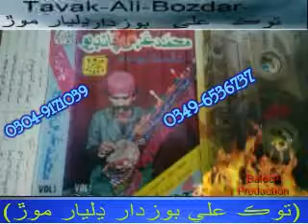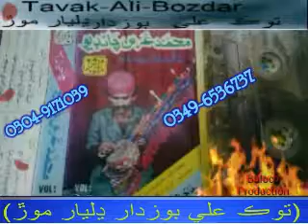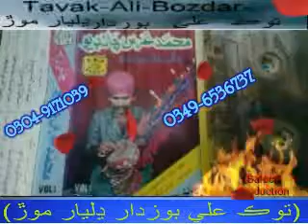Urs Chandio Old Vol 20 Songs Das Deyo Monkhe Yaar Jo Tavak Ali Bozdar